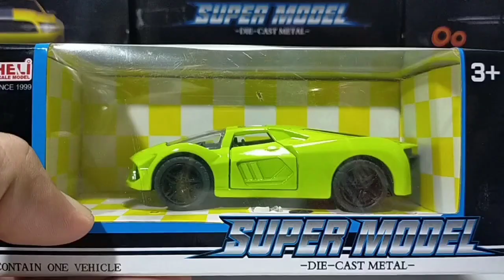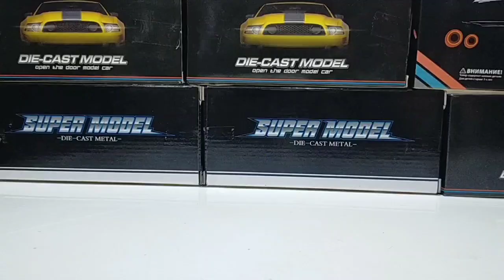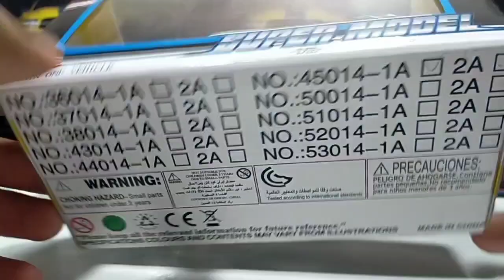LAMBORGHINI TERZO MILLENNIO, KOENIGSEGG AGERA RED AND.....